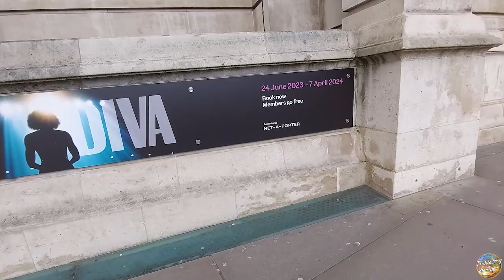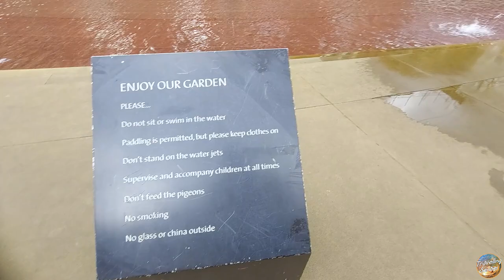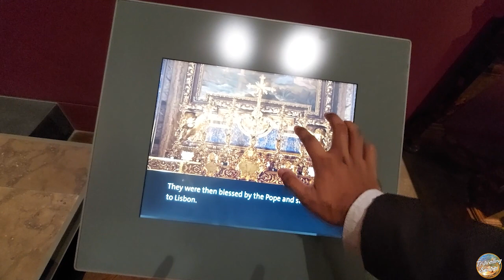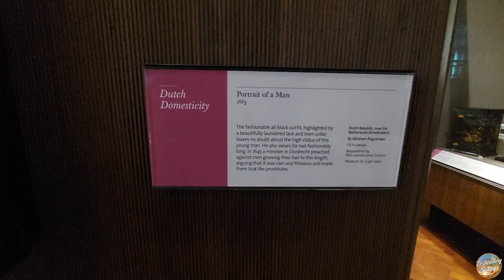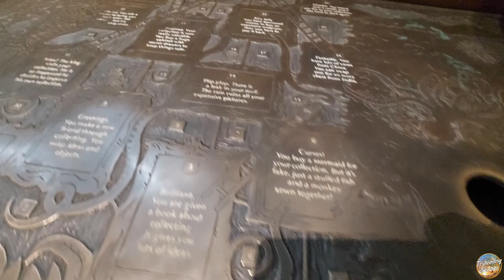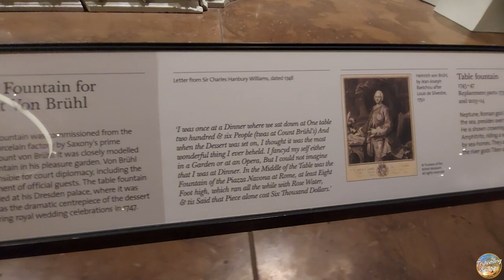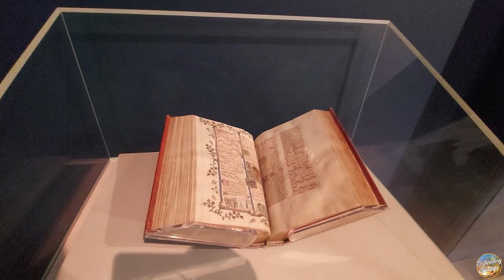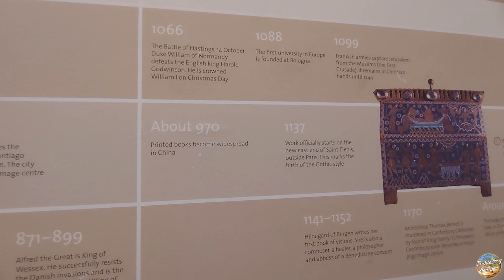Walking in London - The Victoria and Albert Museum | 11.2.2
This is a video of my trip to The V&A Museum.